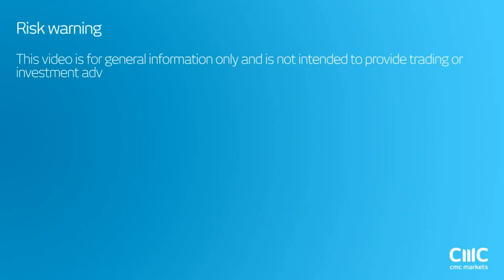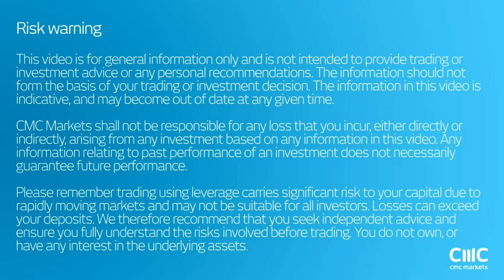EUR/USD about to bounce back up? CMC Markets 19th December 2016